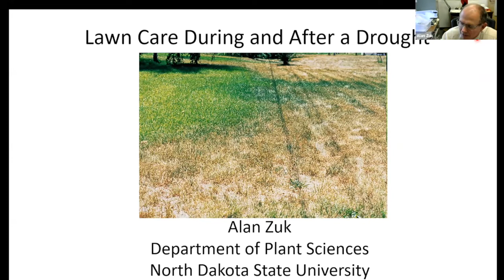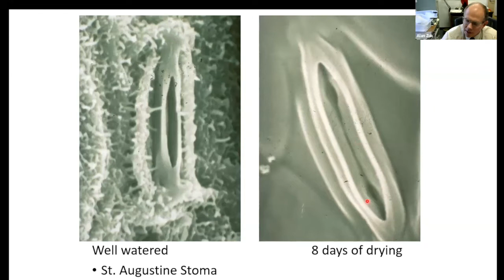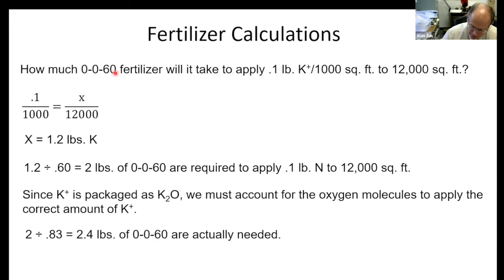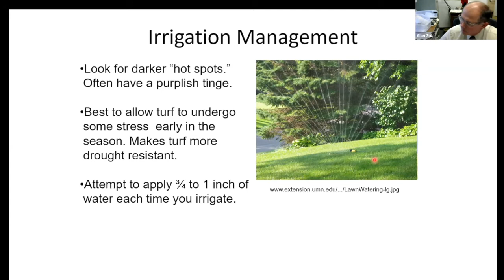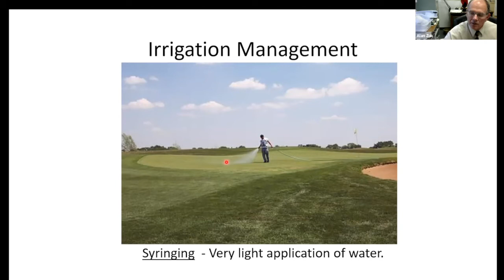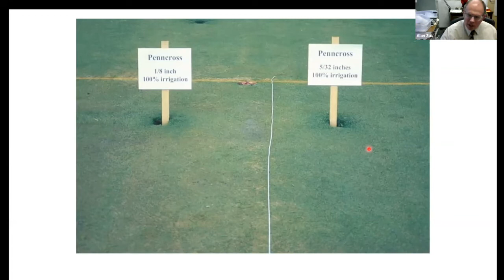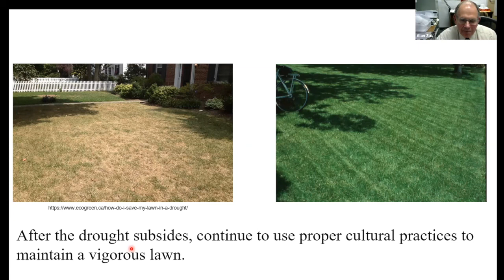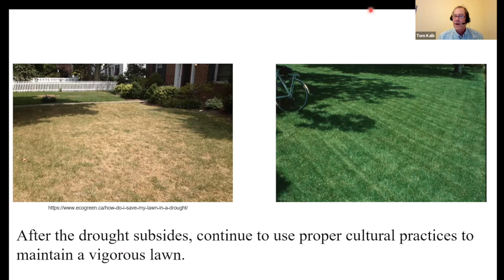2022 Spring Fever Garden Forums: Lawn Care During and After a Drought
We’ll discuss cultural practices to help your lawn withstand a severe drought and steps that you can take to help your lawn recover from drought with Alan Zuk, NDSU Turf Specialist.